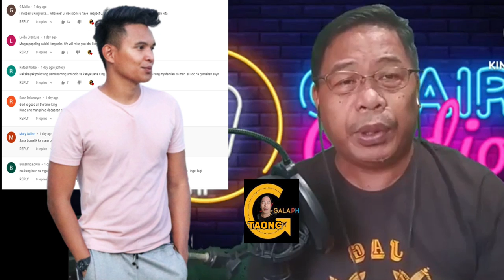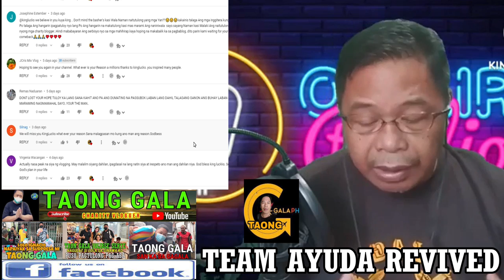KINGLUCKSS LATEST UPDATE MAINIT PA MGA KA LAKAS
LATEST UPDATE KAY IDOL KINGLUCKSS MAINIT PA MGA KA LAKAS  hAbang marami ang nagpapahayag ng pagmamahal at suporta kay idol KINGLUCKSS isang kababayan ko ang nagbigay ng update sa akin isang vidoe ang kanilang pinadala at makikita natin ang lods natin na super saya tara panoorin natin ang ating IDOL KINGLUCKSS